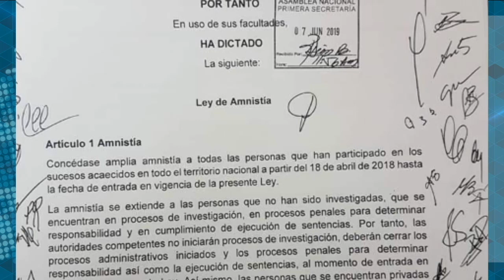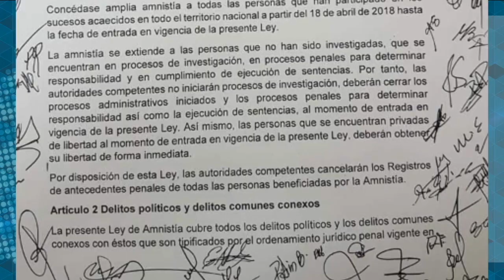Dr. Julio Montenegro: "Amnistía podría dar pie a actos notorios de injusticias”